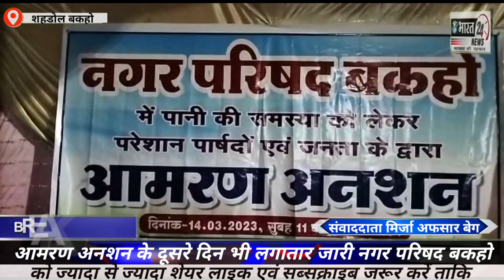आमरण अनशन के दूसरे दिन भी लगातार जारी नगर परिषद बकहो